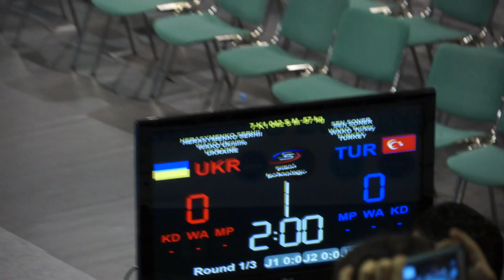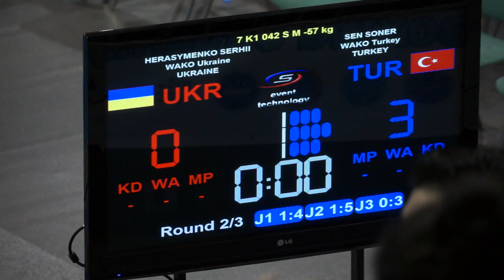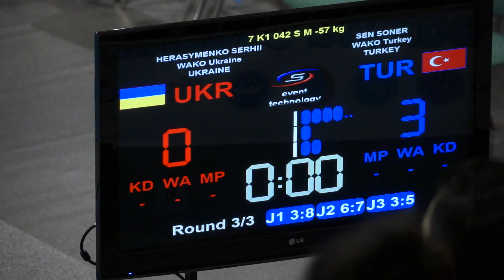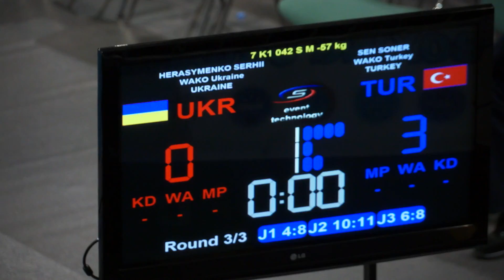HERASYMENKO SERHII (UKR) vs SEN SONER (TUR) K1 final WAKO 2016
K1 final S M -57 kg WAKO European Championship
Maribor, Slovenia 29 October 2016
HERASYMENKO SERHII (UKR) vs SEN SONER (TUR)